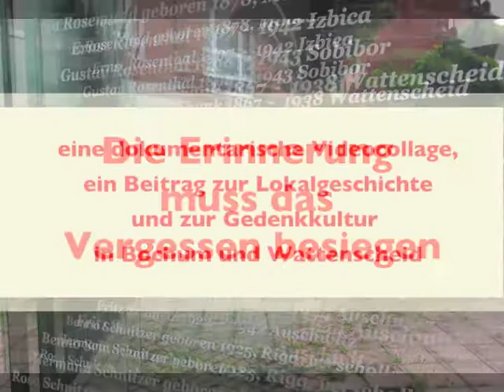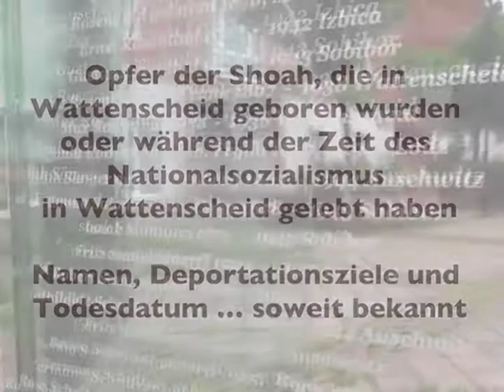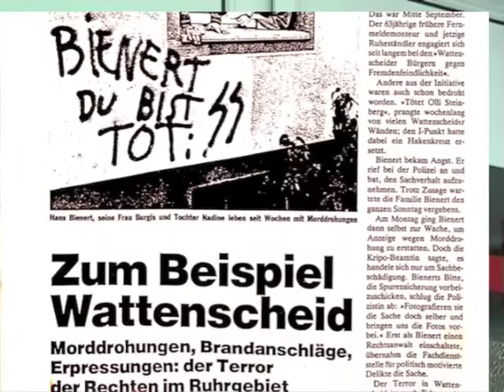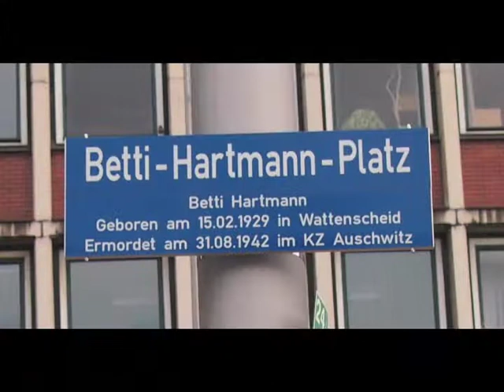Die Erinnerung muss das Vergessen besiegen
Kurzfassung des Filmes "Die Erinnerung muss das Vergessen besiegen". Zur Geschichte des Mahnmals für die ermordeten Juden  am Nivellesplatz in Wattenscheid. Eine biographische Videocollage von bruno neurath-wilson, 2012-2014
Dieses Video beschreibt die Entstehung des Denkmals für die Wattenscheider Opfer der Shoa , das auf eine Initiative des Friedensaktivisten Hannes Bienert zurückgeht.
Hannes Bienert erzählt über sein Engagement für die Errichtung des Denkmals vor dem Hintergrund der Erfahrungen, die er selbst als Jugendlicher gemacht hat. Noch als 15-Jähriger wurde er in den letzten Wochen des 2. Weltkrieges eingezogen und hat den Wahnsinn des Krieges am eigenen Leib erlebt.
Später besuchte er die KZ-Gedenkstätte Buchenwald - ein Eindruck, der sein ganzes weiteres Leben geprägt hat.
Die Aufnahmen entstanden in den Jahren 2012 und 2013.
Das Denkmal steht in Wattenscheid am Nivellesplatz - in unmittelbarer Nähe des Standortes der ehem. Wattenscheider Synagoge.
Hannes Bienert starb am 28. Oktober 2015.
Der Film entstand auf Anregung des Wattenscheider SPD-Landtagsabgeordneten Serdar Yüksel.

Dauer der Langfassung 50 min.